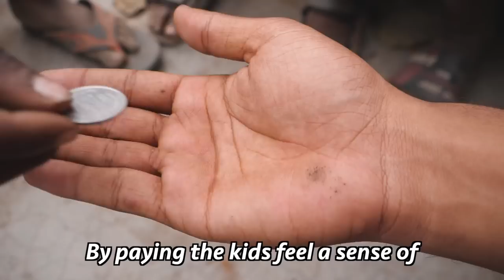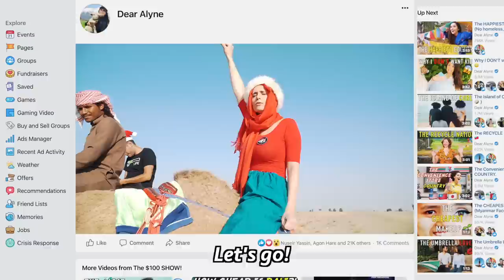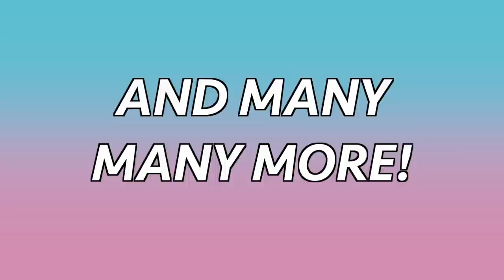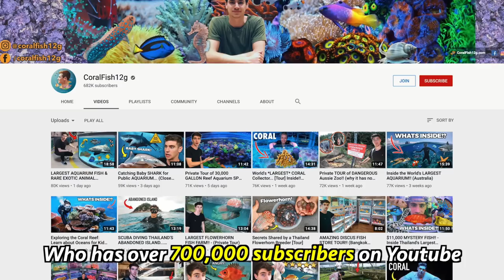The Crazy Food Story of Bangladesh!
📸 Use code "MASTER50" and change your life. CODE VALID FOR 48 HOURS.

COVID-19 UPDATE: I made this video before the insanity of COVID-19 kicked in. Now, this organization is doing even more, sanitizing public places, feeding the newly unemployed, and doing its best to protect the most vulnerable. Please excuse the light hearted tone of the video, it was made before COVID-19 but I have had many messages asking me to release it as this organization is working so hard to help fight the virus.

People who live in developing countries are MUCH more at risk of COVID-19.

"With few means of medical intervention, and several other risk factors such as malnutrition, high population densities, communal living and lack of access to water and washing facilities, the rates of mortality could dwarf what has been seen so far in the west."

For anyone in countries with quarantine rules, please stay home and stay safe!

And support your local organizations that are doing this hard work - like the 1 Taka Meal Foundation -1 TK Meal shown in this video - they are doing their best to reach the people that need it the most 🙏🏼You can donate to them or donate to your local health heroes!